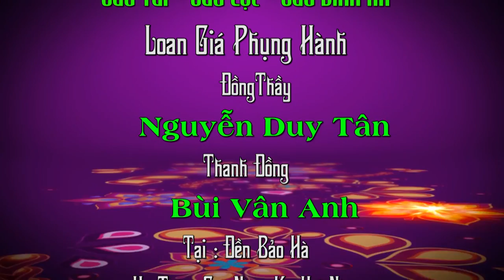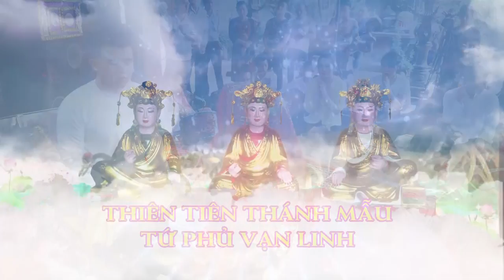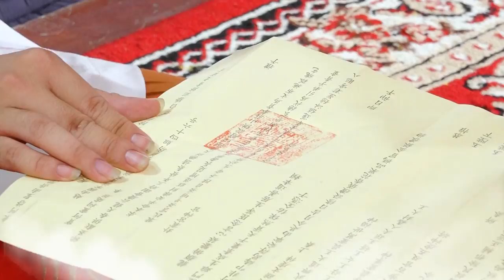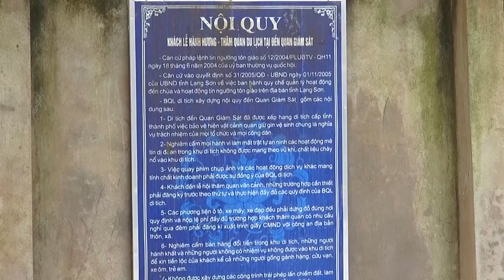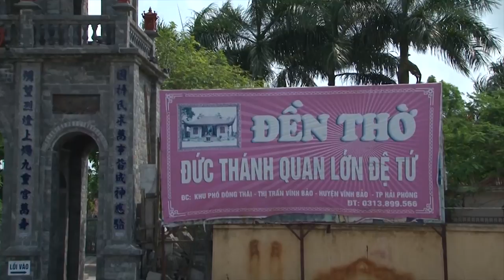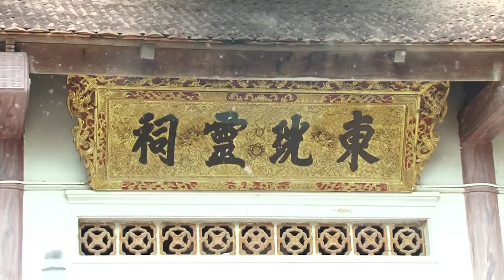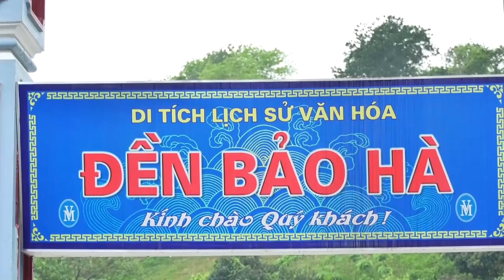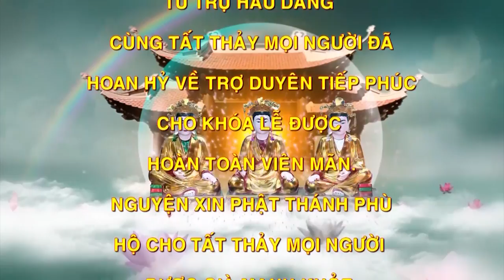Làm Thầy Cực Khó.Biết Sao Cho Vừa.ĐT NGuyễn Duy Tân Hầu Chứng Đàn Tạ Tam Niên